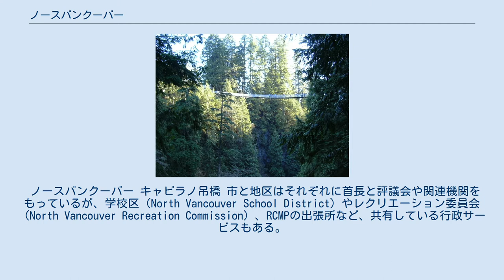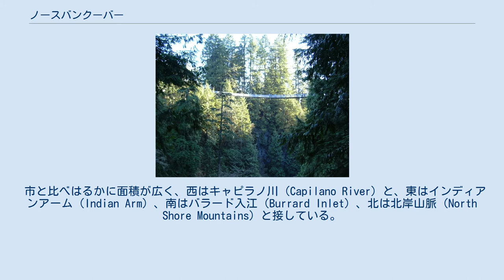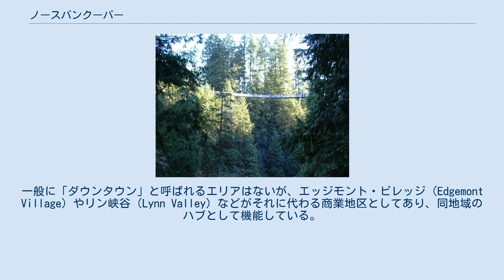ノースバンクーバー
ノースバンクーバー（英: North Vancouver）： ブリティッシュコロンビア州のメトロバンクーバーには、「ノースバンクーバー」と名の付く2つの自治体がある。
 ノースバンクーバー キャピラノ吊橋 市と地区はそれぞれに首長と評議会や関連機関をもっているが、学校区（North Vancouver School District）やレクリエーション委員会（North Vancouver Recreation Commission）、RCMPの出張所など、共有している行政サービスもある。
 この2つの自治体の大きな違いは住民に対する行政のあり方に見られるが、郵便など多くのサービスを共有しており、名称も「ノースバンクーバー」と同じため、一般にこの2つを区別することはめったにない。
これまでも何度か合併が提案されてきたが、進展には至っていない。
 地区と比べより都会の雰囲気があり、東西と北は地区に囲まれている。
北岸地域の高層ビルが建ち並び、ビルのテナントや商業施設が数多くある。
バラード入江の沿岸は工業地区であったが、近年、住宅と商業施設に変わった。
また、シーバスの北側ターミナルのロンズデール・キーがあり、その建物にはマーケットも設けられている。
 市と比べはるかに面積が広く、西はキャピラノ川（Capilano River）と、東はインディアンアーム（Indian Arm）、南はバラード入江（Burrard Inlet）、北は北岸山脈（North Shore Mountains）と接している。
この東から西に延びている山脈付近は雨が多く、起伏が激しいため、急勾配で曲がりくねった道路になっている。
同地区は主に核家族の住宅街が建ち並び、バラード入江の沿岸には工業団地が広がっている。
一般に「ダウンタウン」と呼ばれるエリアはないが、エッジモント・ビレッジ（Edgemont Village）やリン峡谷（Lynn Valley）などがそれに代わる商業地区としてあり、同地域のハブとして機能している。
 スカイライドというロープウェーがあるグラウス山（海抜1130m）やセイモア山で知られる北岸山脈はハイキング、スキー、マウンテンバイクなど自然愛好家に人気の場所である。
とくに50kmに及ぶマウンテンバイク・トレイルは多くのビデオに使われ、毎年開かれ半日間を戦う有名な大会の舞台である。
 その他、リン峡谷、キャピラノ吊橋のあるキャピラノ峡谷、シーカヤックのバラード入江に多くの観光客が集まる。